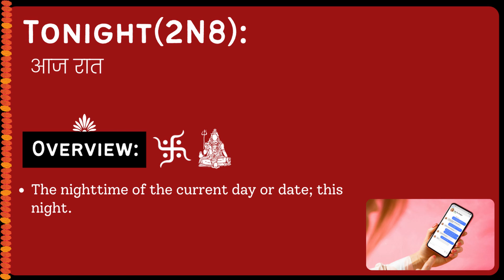Tonight (2N8) Meaning in Hindi/Urdu | Meaning of Tonight (2N8)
Meaning of Tonight (2N8) in Hindi/Urdu | Tonight (2N8) ka matlab kya hota ha? | What is Tonight (2N8)? | Tonight (2N8) क्या है?

इस video में हम जानेंगे की Tonight (2N8) का क्या मतलब होता है और साथ में कहा कहा हम Tonight (2N8) का उपयोग कर सकते ह।   इस video में, मने Tonight (2N8) के उदहारण और कैसे pronunciation, कैसे करना है वो वि बतया ह।

आइए केवल 1 मिनट में Tonight (2N8) का अर्थ सीखते हैं।
Let's learn meaning of Tonight (2N8) in only 1 minute.

What does Tonight (2N8) Mean? (Tonight (2N8) का क्या मतलब है?)
Meaning of Tonight (2N8) in Hindi (Tonight (2N8) का हिंदी में अर्थ )
examples of Tonight (2N8) in Hindi (हिंदी में Tonight (2N8) का उदाहरण)
Meaning of Tonight (2N8)
Tonight (2N8) ka matlab kya hota ha?
What is Tonight (2N8)?
Tonight (2N8) meaning
Tonight (2N8) kya hota ha?
Meaning of Tonight (2N8) in Urdu
Tonight (2N8) in Whatsapp,Facebook
Tonight (2N8) Full form
Tonight (2N8) when to use
Tonight (2N8) Chatting